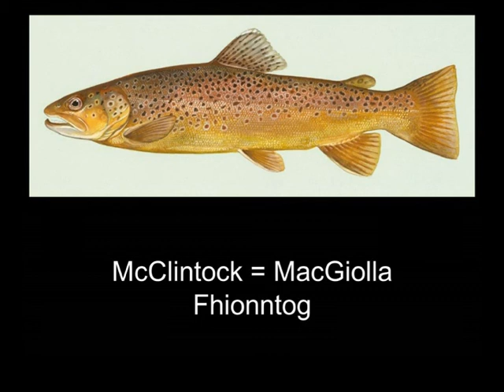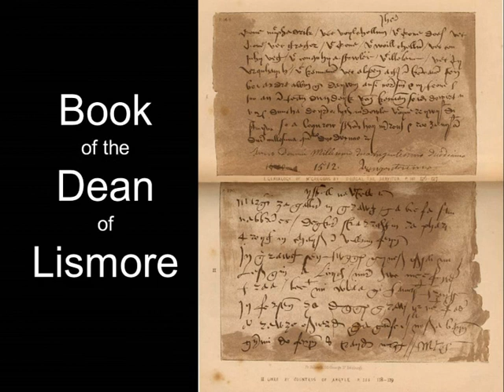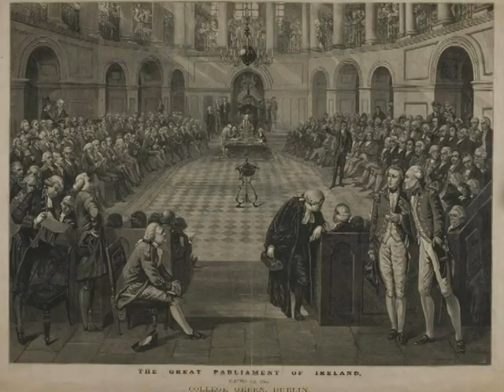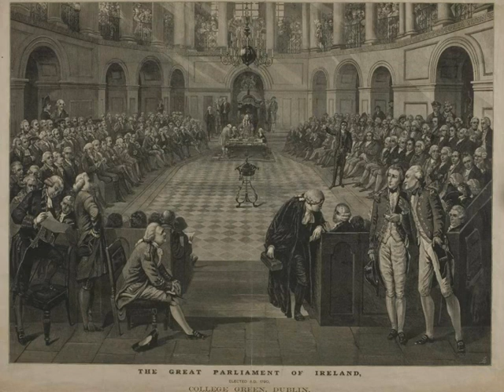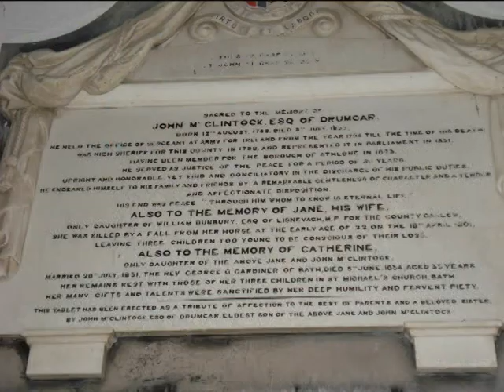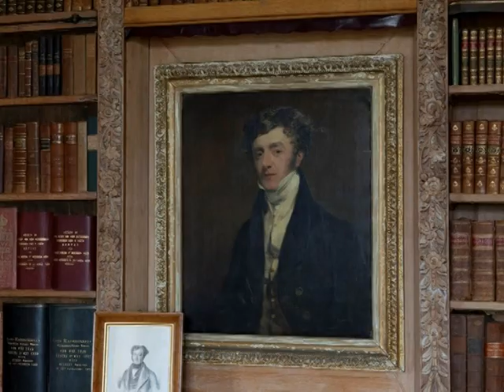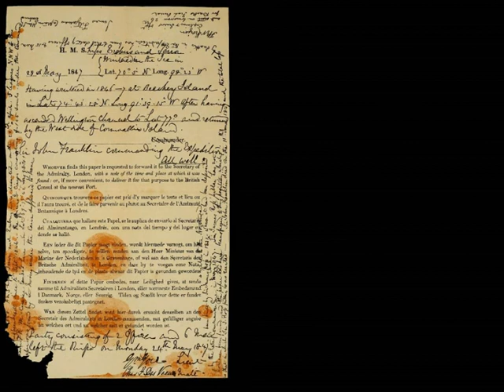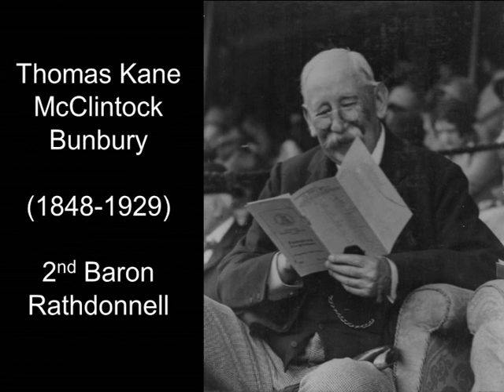Turtle Bunbury "Lough Lomond to Drumcar - The McClintock Story"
Turtle Bunbury, the award winning historian, author and TV presenter,  gives a charity lecture in Bellingham Castle titled "Lough Lomond to Drumcar - The McClintock Story" on April 5th 2017.  This lecture was to raise much needed funds for refurbishment works on the historic Drumcar church.